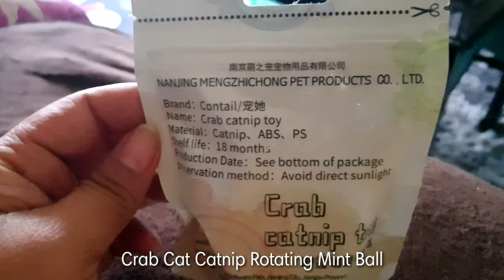Cats reacts to wall mounted crab catnip ball rotating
Catnip ball for cats.
Crab Cat Catnip Ball Rotating Safe Mint Cats Teeth Cleaning Funny Interactive Kitten Pets Products
100% natural, organic and safe. The uniquely designed catnip toy sticks to the wall and easily sticks to any surface with strong double-sided tape.
Self-adhesive design, each edible ball is not fixed and can be rotated up and down, which is convenient for cats to play and lick
Comes with a transparent cover, the cat litter cover keeps dust from falling out when not in use and keeps it clean the next time your cat falls off.

If You Want to become our Member Click here⤵️